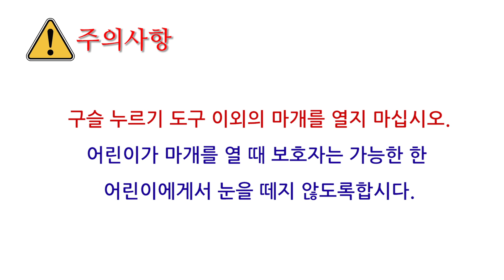라무네로 상쾌하게! 맛있게 라무네를 마시는 방법